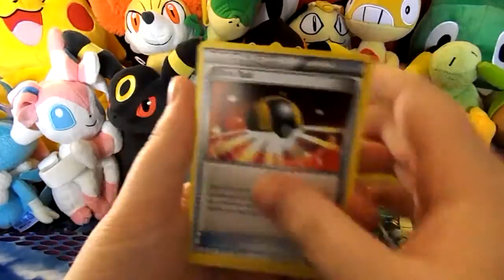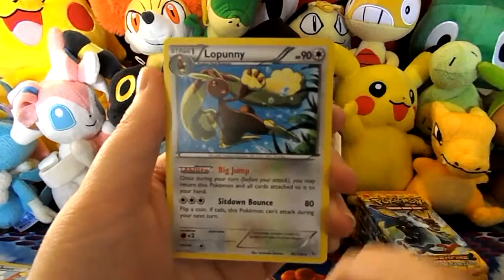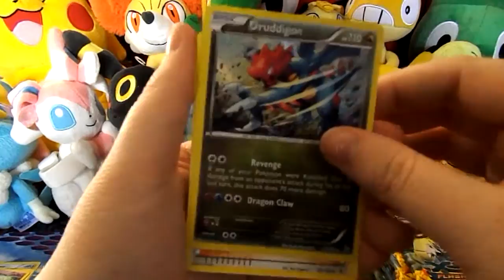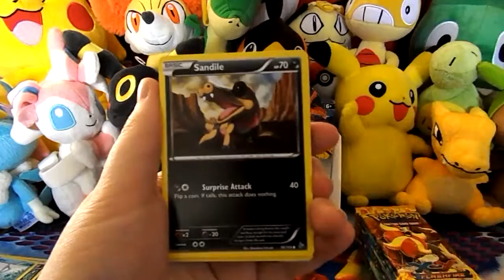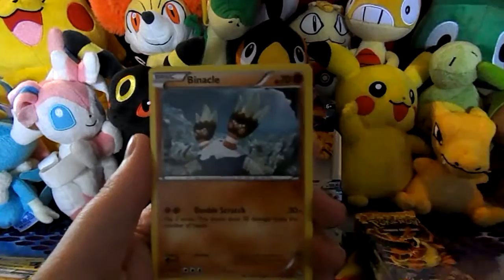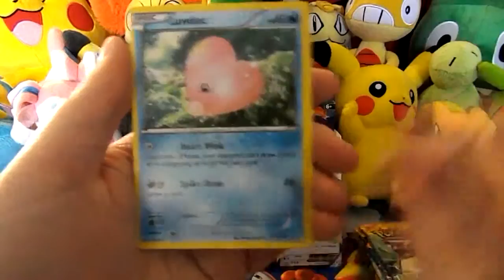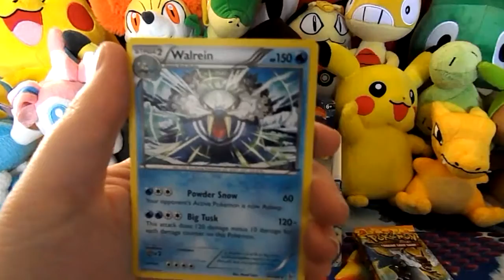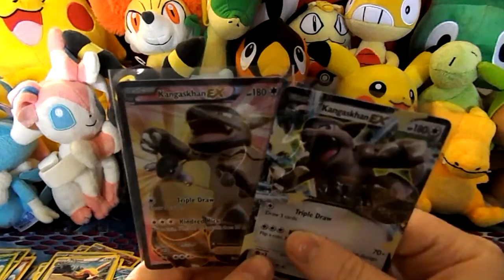Flash Fire - Second Booster Box - Part 2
Hey Everyone, Spirit Cheroke here.

This week we are opening the second Flash Fire Booster Box - Part 2. If you missed the previous part, there is a link down below as well as links to the previous booster box opening.

- SpiritCheroke